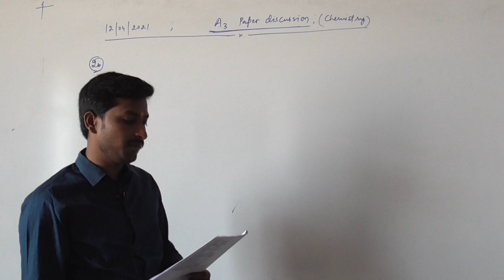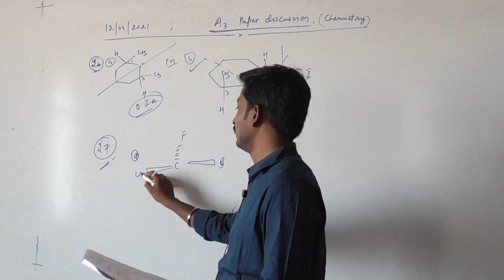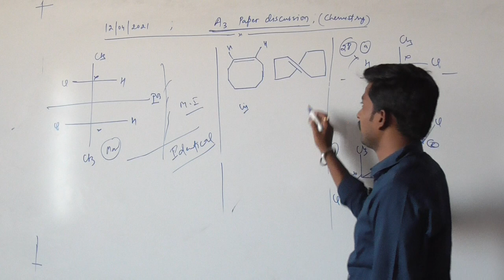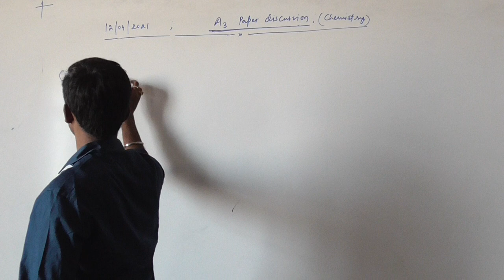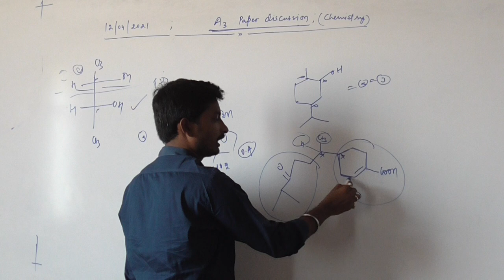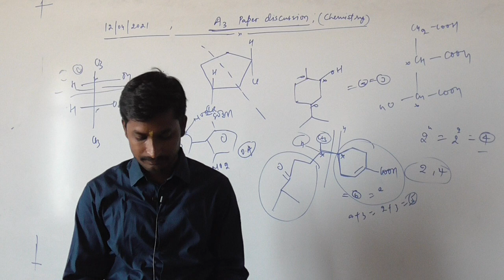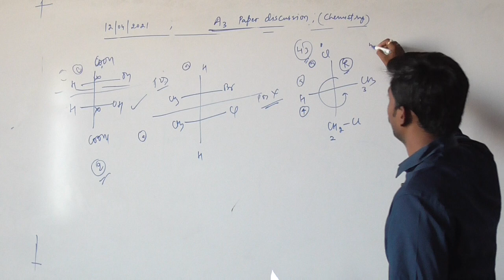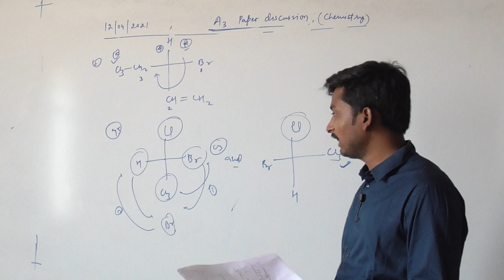XI A3 Paper Discussion by Abhishek Singh sir